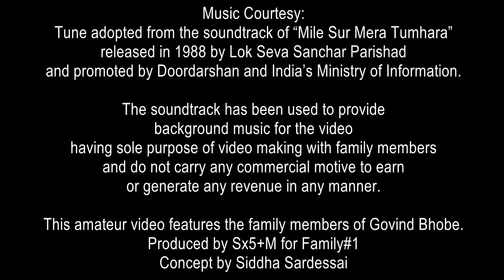Mile Sur Mera Tumhara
This amateur video features the family members of Govind Bhobe.
Produced by Sx5+M for Family#1
Concept by Siddha Sardessai
Released on 21st October 2017 at Nerul, Goa at the 80th birthday celebrations of Baba (Govind Bhobe)

Music Courtesy:
Tune adopted from the soundtrack of “Mile Sur Mera Tumhara”
released in 1988 by Lok Seva Sanchar Parishad
and promoted by Doordarshan and India’s Ministry of Information.

The soundtrack has been used to provide
background music for the video
having sole purpose of video making with family members
and do not carry any commercial motive to earn
or generate any revenue in any manner.

from Wikipedia:
"Ek sur" (One Tune) (languages of India), or "Mile Sur Mera Tumhara" as it is better known, is an Indian song and accompanying video promoting national integration and unity in diversity.

The concept for Mile Sur was developed in 1988 by Lok Seva Sanchar Parishad and promoted by Doordarshan (then India's sole TV broadcaster) and India's Ministry of Information. The song was composed by Ashok Patki and arranged by Louis Banks, with lyrics by Piyush Pandey (then an Account Manager and presently the Executive Chairman and Creative Head of Ogilvy and Mather, India). The project was conceived by Suresh Mallik and kailash surendranath and directed by kailash surendranath and recorded by people from all walks of life, including a supergroup of Indian celebrities—musicians, sports persons, movie stars, etc.

The national integration video was intended to instill a sense of pride and promote unity amongst Indians, highlighting India's different linguistic communities and societies—India's unity in diversity, so to speak. Mile Sur was telecast for the first time on Independence Day 1988, after the telecast of the Prime Minister’s speech from the ramparts of the Red Fort.

It quickly captivated India, gaining and maintaining near-anthem status ever since.

Lyrics:
Mile Sur Mera Tumharaa
To Sur Bane Hamaraa
Sur Ki Nadhiyaan

Har Disha Se Behkee
Saagar Mein Milee
Baadalon Ka Roop Lekar
Bharse Halke Halke

Chain Taraj Tahin Nyay Taraj
Ek But Baniye Saayen Taraj

Tera Sur Mile Mere Sur De Naal
Milke Bane Ek Nava Surtaal

Mohnja Sur Tohi Desa Pyara Mile
Jadein Geet Ashaanjo
Madhur Tarano Bane Tadein
Sur Ka Dariya Bahte Saagar Me Mile
Badlaan Da Roop Leke
Barasien  Haule Haule

Isaindhal Namm Iruvarin
Suramum Namadhakum..
Dhisai Veru Aanalum
Aazi Ser Aarugal Mugilai
Mazaiyai Pozivadu Pol Isai Namm
Isssai Thik Thakida Thathikakida
Thaka Thimi Thaka Junu

Nanna Dhwanige Ninna Dhwaniya
Seridante Namma Dhwaniya
Naa Swaramu Nee Swaramu Sangammamai
Mana Swaram Ga Avatarinchey

Ninde Swaramum Ningalude Swaramum
Otthucheiyum Namudeya Swaramai

Tomaar Shoor Moder Shoor
Srishti Koroor Koi Ikshoor

Srishti Karoon Woi Katha

Toma Mora Swarer Milan
Srishti Kare Chalbochatano

Male Sur Jo Taro Maro
Bane Aapno Sur Niralo

Majhya Tumchya Julta Tara
Madhur Suranchya Barasti Dhara

Sur Ki Nadiya Har Disha Se
Behke Saagar Mein Mile
Baadlo Ka Roop Leke
Barse Halke Halke
O Mile Sur Mera Tumhara To
Sur Bane Hamara